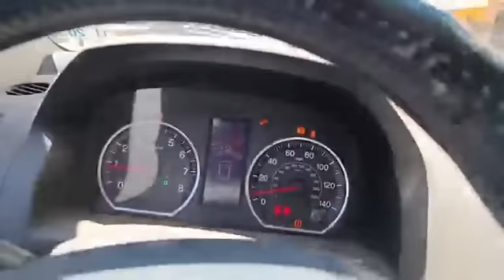Usted que Opina?